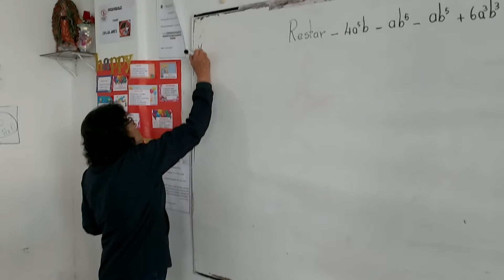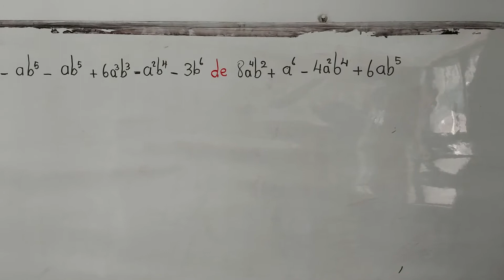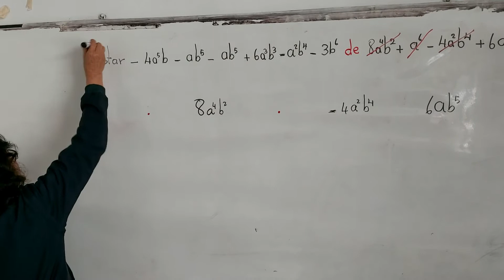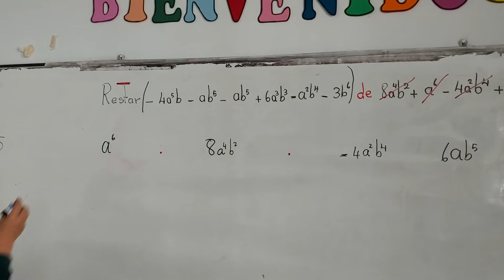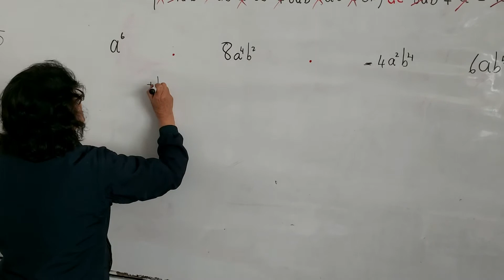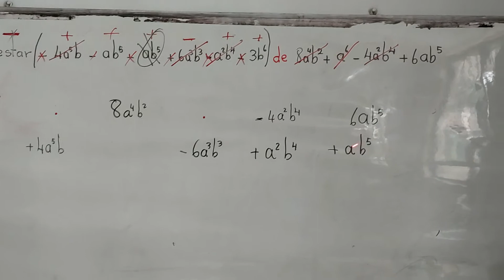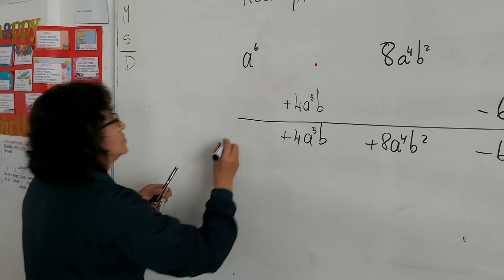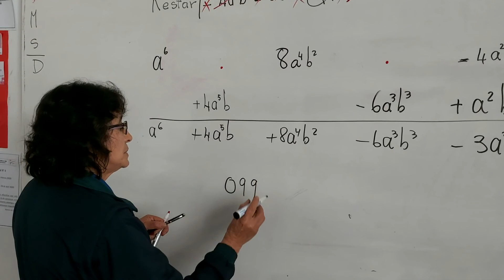8º EGB - Polinomios - 30 03 20 Maggy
8º EGB - Polinomios - 30 03 20 Maggy